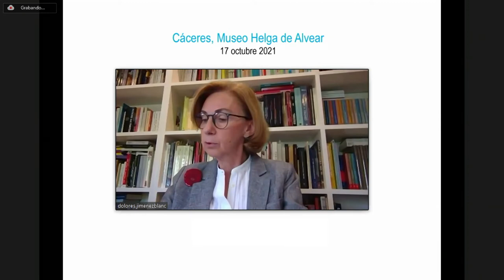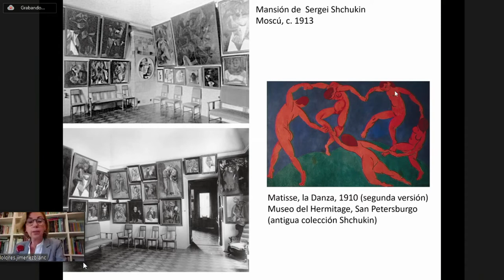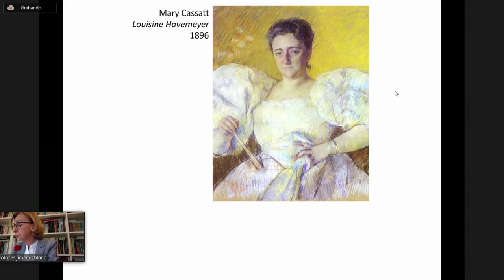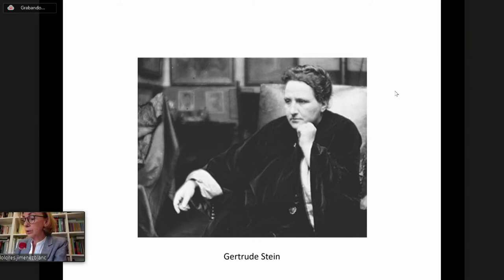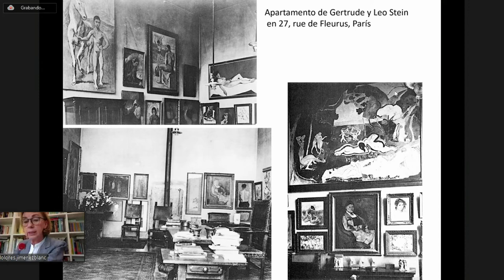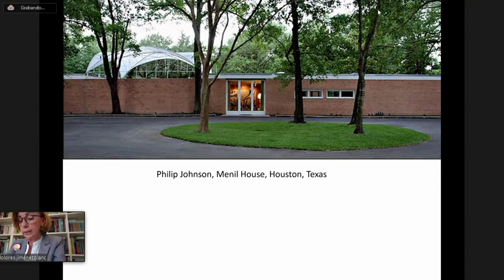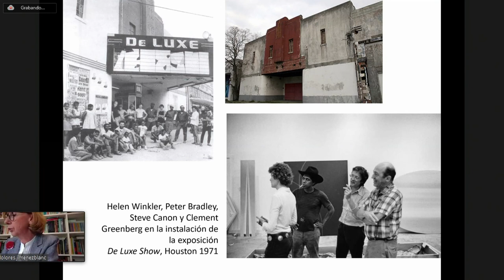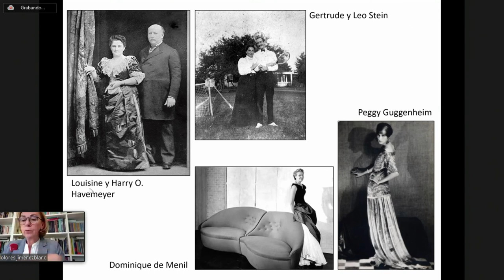El coleccionismo como germen de museos. María Dolores Jiménez-Blanco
Curso: Colecciones privadas, museos públicos de arte contemporáneo
Ponente: María Dolores Jiménez-Blanco, Profesora Titular de Historia del Arte de la Universidad Complutense de Madrid y ex-Directora General de Bellas Artes del Ministerio de Cultura, Turismo y Deportes
Día:  Domingo 17 de octubre de 2021

Ponencia impartida en el curso organizado por el Museo de Arte Contemporáneo Helga de Alvear y la Universidad de Extremadura entre el 15 y el 17 de octubre de 2021 e integrado en los “XXII Cursos Internacionales Verano-Otoño 2021".

Dirección: María Jesús Ávila, Coordinadora de la Fundación Helga de Alvear y María del Mar Lozano Bartolozzi, Catedrática de Historia del Arte de la Universidad de Extremadura y Directora de la Real Academia de Extremadura de las Letras y las Artes

Este curso pretende reflexionar sobre la importancia que revisten las iniciativas nacidas de la fusión de lo público y lo privado y destacar la trascendencia que como motor pueden llegar a alcanzar en el desarrollo de la comunidad en que se asientan. El encuentro de Helga de Alvear con las instituciones públicas extremeñas ha sido fundamental para materializar un proyecto de la relevancia del Museo Helga de Alvear, que sitúa a Cáceres en la primera línea del arte nacional e internacional, constituyéndose como un motor decisivo para la producción y la dinamización cultural, turística y empresarial. Perfil que completa con una clara responsabilidad en el campo de investigación y la reflexión científica, inherente a su naturaleza museística, con reflejo en el ámbito educativo y de difusión, como este curso promovido por la Universidad de Extremadura manifiesta.

El Museo Helga de Alvear ha sido inaugurado en su nueva sede en febrero de este año de 2021. Tal acontecimiento ha supuesto la culminación de un proceso que comenzó con la actividad coleccionista de Helga de Alvear, galerista alemana que tomó contacto con la ciudad de Cáceres en el año 2000 y su deseo de convertir las piezas de artes visuales contemporáneas que iba adquiriendo de forma particular, en una muestra «permanente» abierta a la sociedad.

Al mismo tiempo sabemos que hay distintos modelos que, al igual que el de Helga, han dado lugar a Museos o Centros de Arte, que junto a la exposición de la colección desarrollan un programa de exposiciones temporales. Donaciones o depósitos de coleccionistas, artistas, galeristas, mecenas, han propiciado importantes proyectos en museos existentes o creados para tal efecto que son hoy hitos de referencia cultural y turística en los centros urbanos o rurales en que se asientan.

El debate del origen y desarrollo de estos museos, los nuevos espacios construidos para acoger las colecciones que les dan origen, la sintonía con la concepción actual de las funciones que corresponden a un museo del siglo XXI, tal como es entendido desde el ICOM, como reflejo de la práctica museística, las finalidad con conceptos postmodernos de muestra rotativa de sus fondos y reflexión continuada sobre los discursos, gestión de las colecciones, asesoramientos y la producción de exposiciones temporales. La metodología de la comunicación investigadora y didáctica, el turismo cultural y la implicación en sus entornos urbanos como sinergias.

Las sesiones profundizarán en diversos temas relacionados con el Museo y sus colecciones, con la articulación entre la acción pública y privada, con aquellos aspectos relativos a la gestión de esta institución museística, de muy diversa índole, políticos, económicos, jurídicos y culturales.